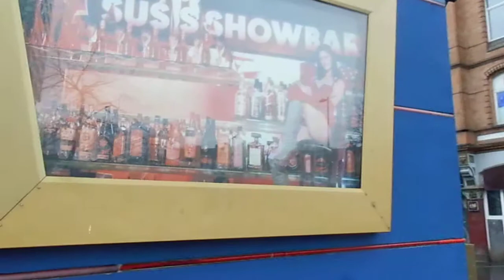rough cut kid frost (remake by MCB)